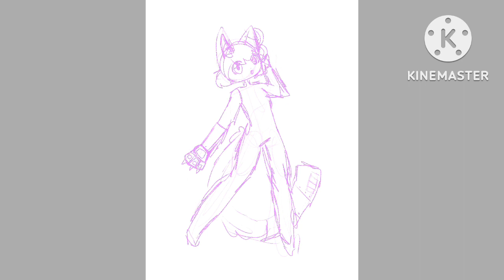Cyborg Cat (Speedpaint)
She was literally made to be cute.